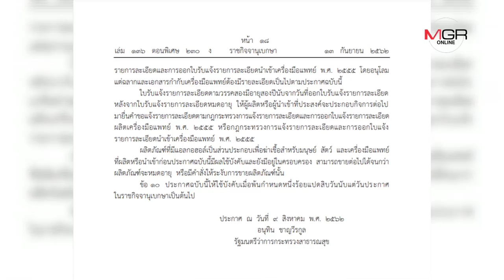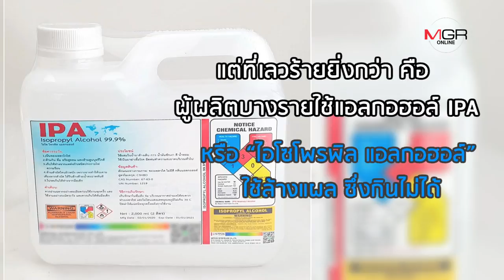“เจลล้างมือ” ส่อขาดตลาด? “แอลกอฮฮล์” จัดเป็นเครื่องมือแพทย์